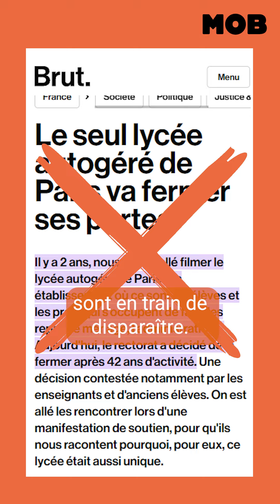MOB, saison 2 : la démocratie aussi fait sa rentrée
Après bientôt un an à parler de démocratie, on a voulu mettre la barre plus haut ! Pour cette "saison 2", on s'installe dans un super studio dans un tiers-lieu grâce à Plateau urbain. On perfectionne nos vidéos et on se donne les moyens d'accueillir pour nos interviews. Et vu l'actualité (élections, dissolution, absence de 1er.e ministre), on en a bien besoin ! Mais aussi pour expliquer que la démocratie c'est aussi à l'école et au travail, lieux incontournables de vivre-ensemble.

Un gros challenge pour nous et pour ça : on a besoin de vous ! Si vous nous suivez et que vous avez 5mn, vous pouvez nous renseigner pour qu'on s'améliore ?

Et si vous voulez bosser avec nous (ponctuellement ou intensément !), parlons-en ! Nos réseaux sont ouverts.A bientôt pour plus d'infos démocratiques.